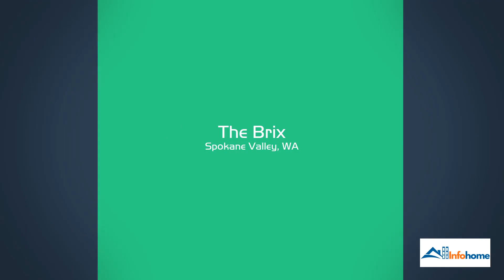The Brix: Contact, Pricing, Location, Apartment Features & More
🏡 How can only with $1,480-$2,230, you can own your very own The Brix, The Brix is located at 16511 E Sprague Ave, Spokane Valley, WA 99037 will bring you convenience. 🌳The central area is crowded, convenient for traffic and many other entertainment activities, with an area of 922-1,620 sq ft area, including from 1BR-3BR and with modern design, this large space will It's a place where you can be creative.
📍 Address: 83 Morse Street, Norwood, Massachusetts, USA